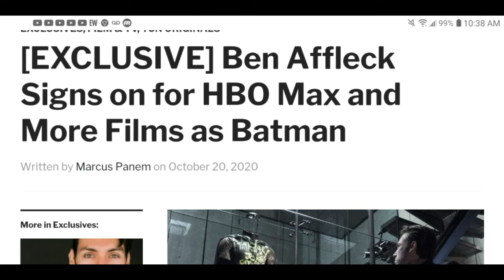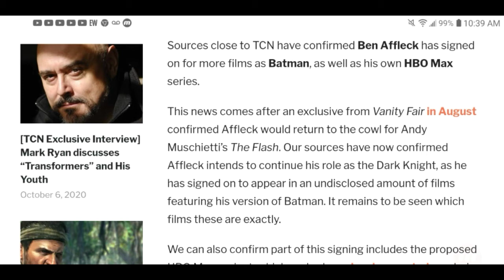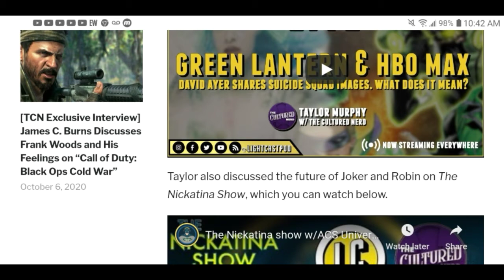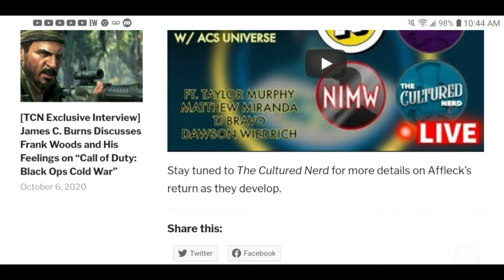Ben Affleck To Have Signed On For Undisclosed Amount Of Films and Series As Batman For HBO Max